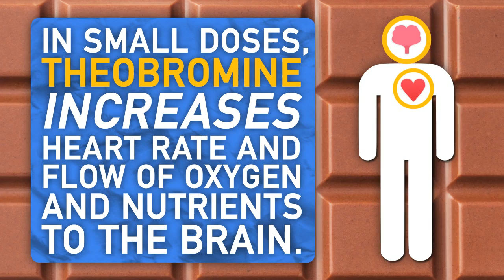Why Is Chocolate Deadly for Dogs?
This week Reactions looks at chocolate chemistry--and why chocolate is so bad for dogs. You may have heard that chocolate is high on the list of things that dogs should not be eating, but have you ever wondered why? One molecule, theobromine, is the central culprit to chocolate's toxicity to dogs. Today we're taking a closer look at the stuff, how much is too much, and also give you little advice if you catch little sparky sitting in a pile of chocolate wrappers on your kitchen floor.

Writer/Producer
Kirk Zamieroski

Executive Producer:
Adam Dylewski

Scientific consultants:

John Malin P.h.D